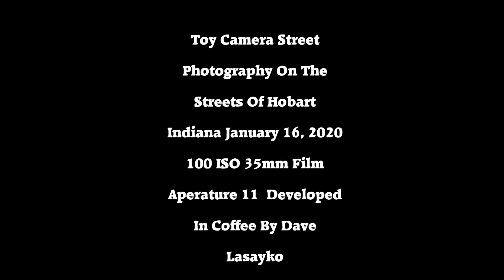Hobart Indiana Toy Camera Street Photography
January 16, 2020 Toy 35mm Camera 50mm Lens ISO 100 Ilford Delta 100 B&W @ F11 25 Degrees On The Street Full Sun With Some Haze